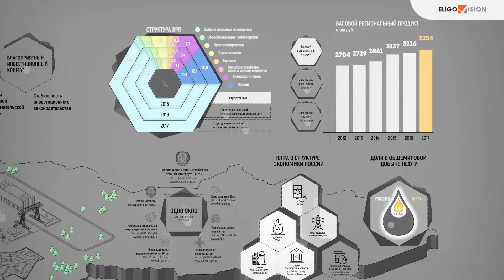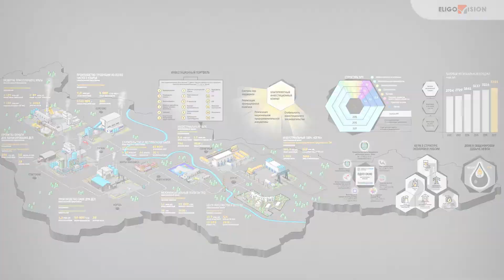Инвестиционные предложения Югры на РИФ в Сочи 2018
Интерактивная стена, управляемая касаниями руки. Многопользовательский режим. Сделано в EV Toolbox! Подробности о проекте